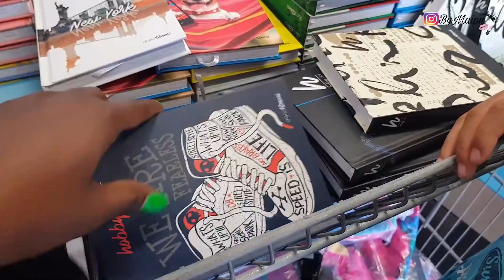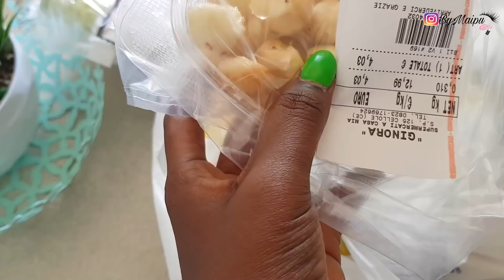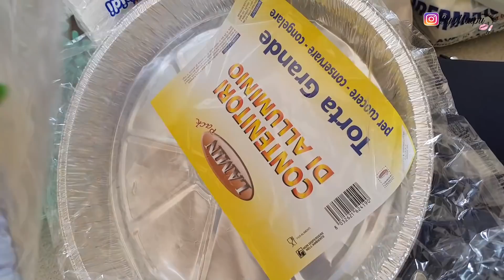MI SUEGRA NO ME DEJA HACER LOS TOMATES POR ESTO | LIMPIEZA PROFUNDA DE MI BAÑO | CENA EN CASA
ESPERO TE GUSTE EL VLOG DE HOY Y MUCHISIMAS GRACIAS POR EL APOYO ♥♥

xoxo
Maipu